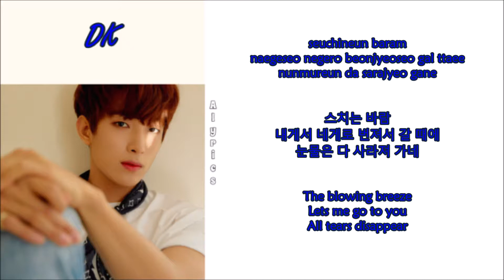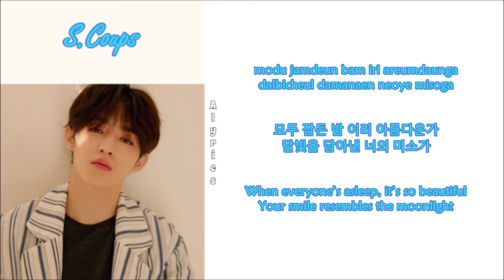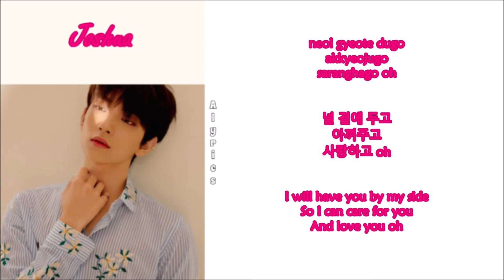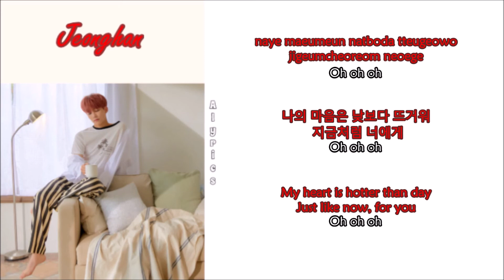SEVENTEEN - Our Dawn Is Hotter Than Day (Rom-Han-Eng Lyrics) Color & Picture Coded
Credits to
Korean: music.naver
Rom: CCL
Eng: pop!gasa